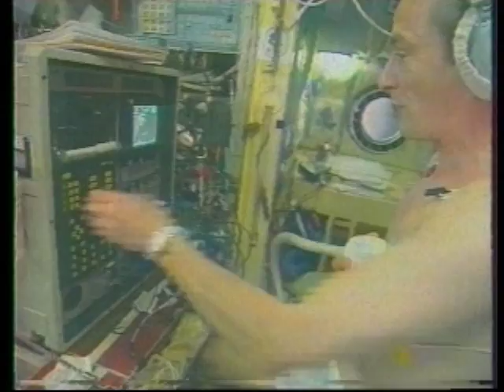The Soviet Mir Satellite is Launched and Decomissioned